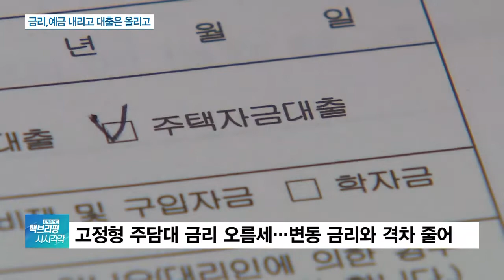초저금리 시대…예·적금은 내리고, 대출 금리는 올랐다?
[앵커]

기준금리가 사상 최저 수준까지 떨어지면서 각종 시중금리도 줄줄이 조정될 조짐을 보이고 있습니다.

당장 예·적금 금리는 이번 주주터 인하가 시작될 것으로 보이는데, 이상한 것은 고정형 주택담보대출 금리는 오른다는 겁니다.

손석우 기자 연결합니다.

우선 예적금 금리는 얼마나 떨어질 것으로 예상됩니까?

[기자]

이달 한국은행이 기준금리를 0.25%포인트 추가로 인하했기 때문에 예적금 금리 역시 기준금리 인하분만큼 떨어질 것으로 예상됩니다.

현재 은행들은 예적금 금리 인하 폭과 시기를 두고 최종 검토를 하고 있는데요.